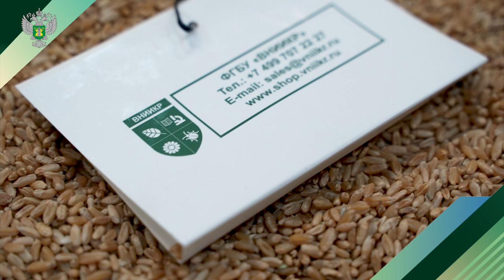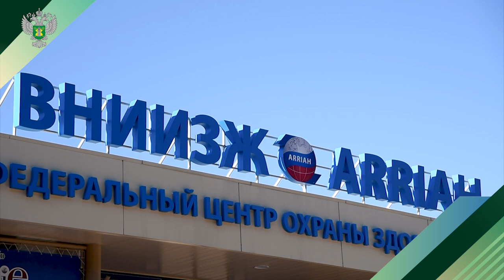Наука в Россельхознадзоре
В своей работе Россельхознадзор опирается на результаты научных исследований. Для этого в системе Службы функционируют три института: ВНИИКР, ВНИИЗЖ и ВГНКИ. Каждое учреждение представлено внушительным научным блоком и собственными современными лабораторными корпусами.